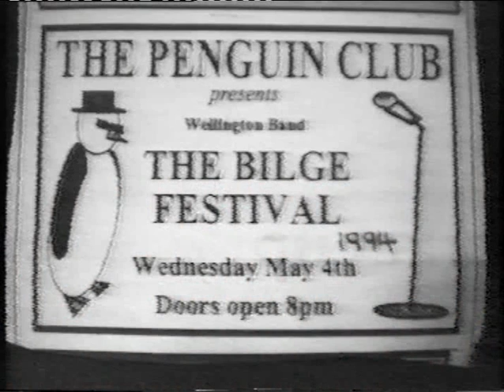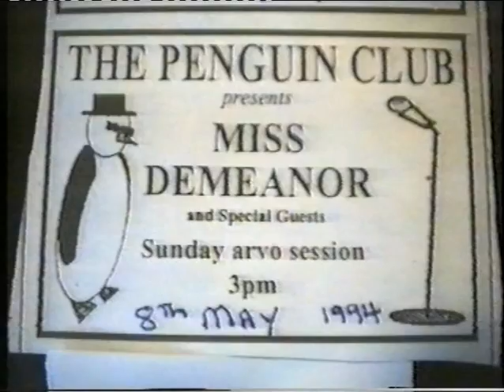20th Anniversary Penguin Club Oamaru NZ Pt 4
20th  Anniversary  Penguin Club  Oamaru NZ  Pt 4